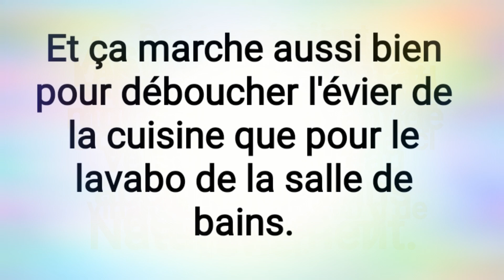Astuce Efficace pour Déboucher un Évier Naturellement.